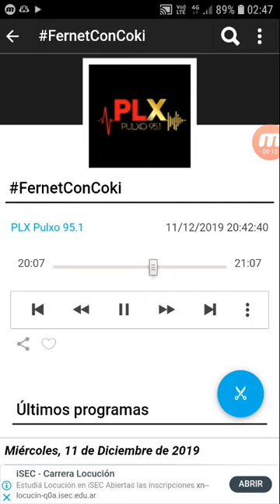coki ramirez en fernet con coki pulxo 951 parte 7 12-12-2019